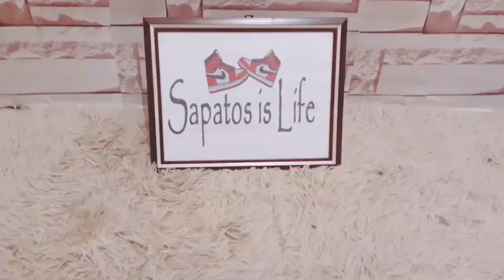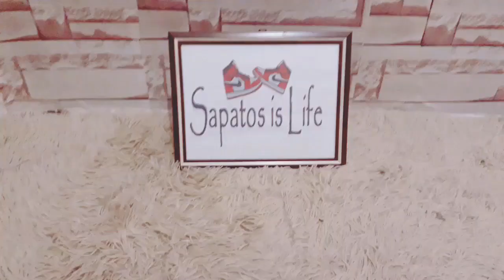Ukay Shoes NikeID Kobe A.D., Jordan 1 Phat Low Grape, Jordan 4 Laser. New Arrivals Ukay Shoes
Location: Davao del Norte